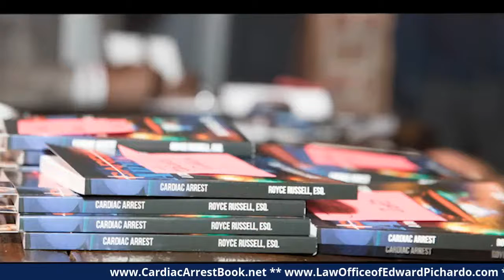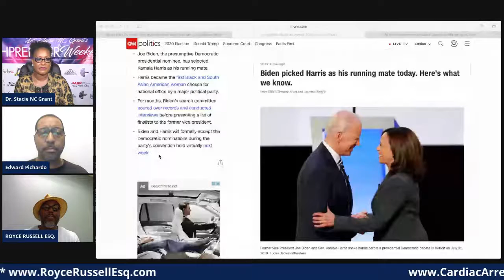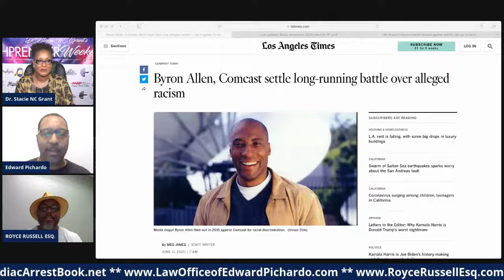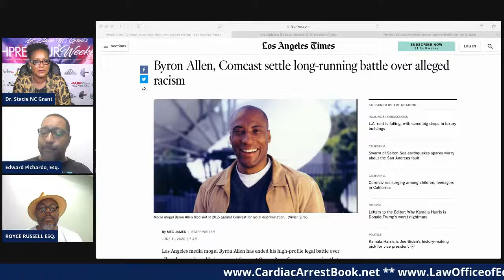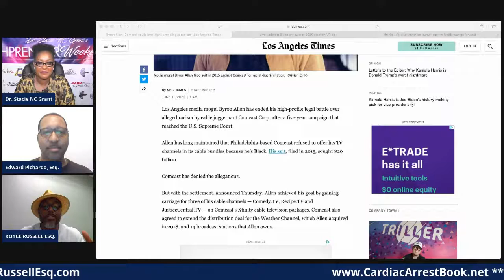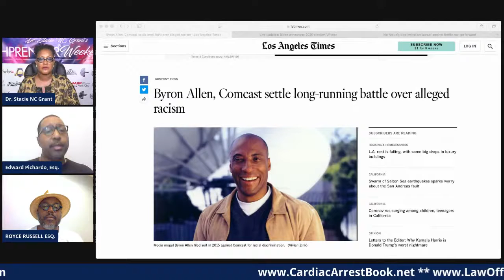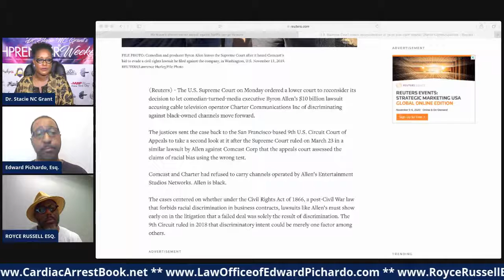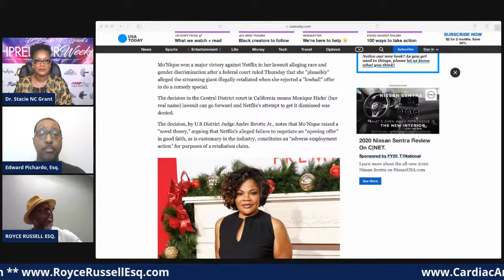Speaking Legally; Where The Legal Meets The Cultural 8-12-20